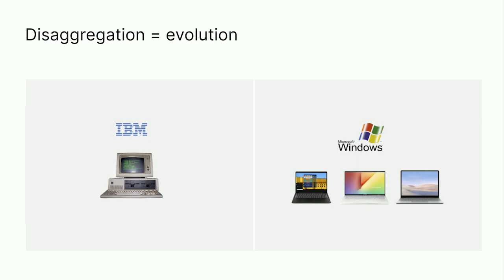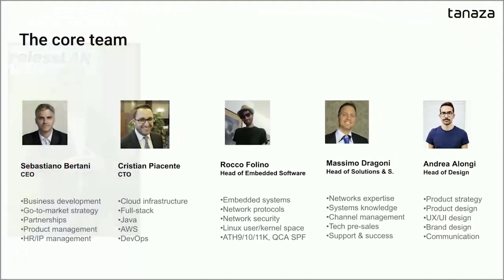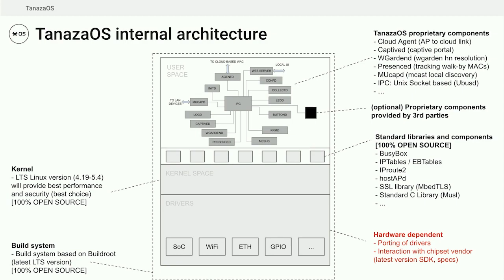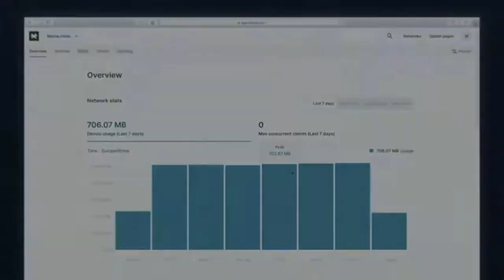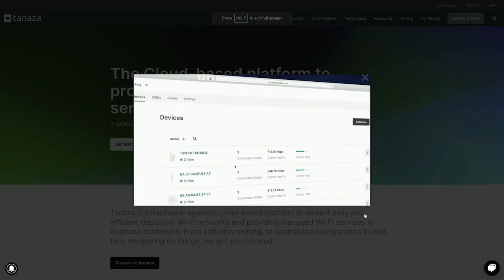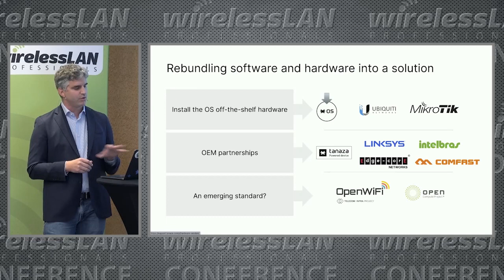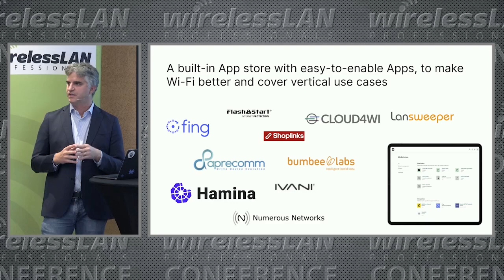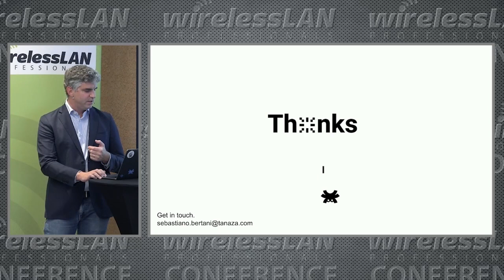An Android-Inspired Approach to Bring RF Planning QoE and AI | Sebastiano Bertani | WLPC Prague 2023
It's no secret that in the SMB space, the typical Wi-Fi installation is STILL done by many System Integrators just throwing access points here and there. With no proper RF planning, no channel optimization, and no guarantee of QoE.

The side of the market that cannot afford Cisco/Aruba/Mist/Juniper/Ruckus still lacks all the tools that make Wi-Fi good. As it happened in the smartphone industry, with Android, the same approach could change the status quo in the Wi-Fi industry.